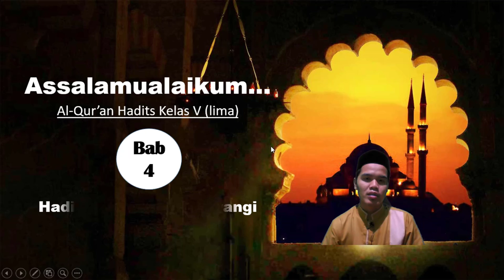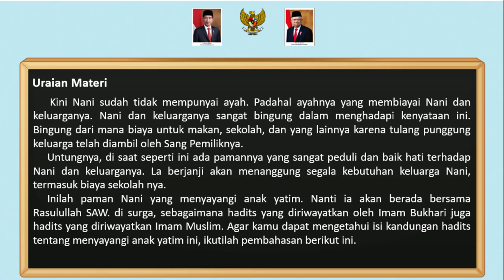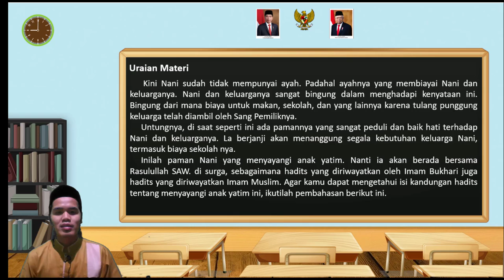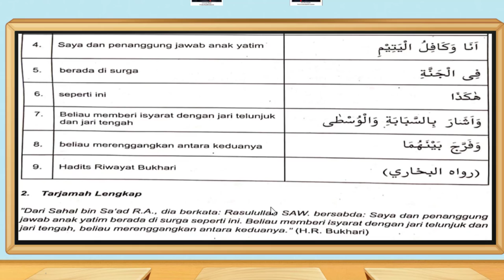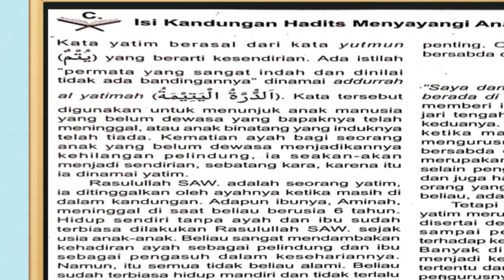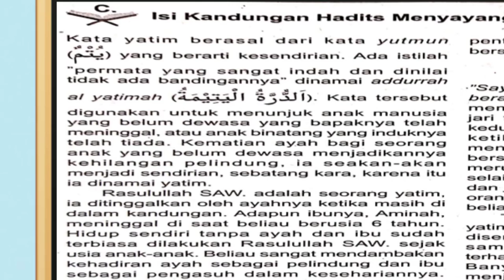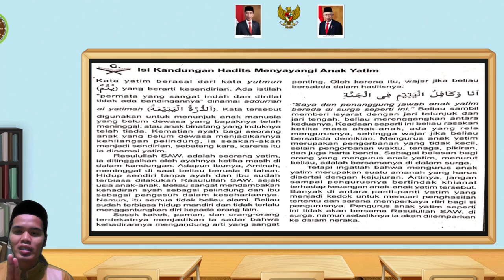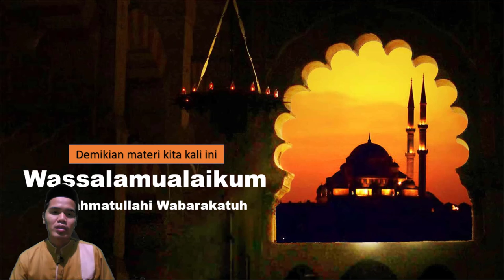keutamaan menyayangi anak yatim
pelajara qur'an hadits kelas 5 Bab 4 tentang hadits keutamaan meyayangi anak Yatim.